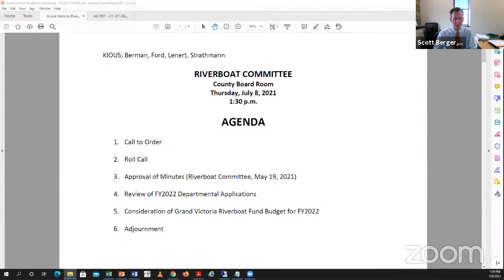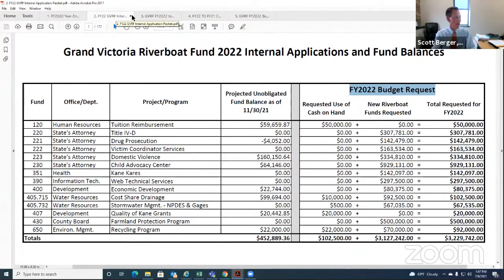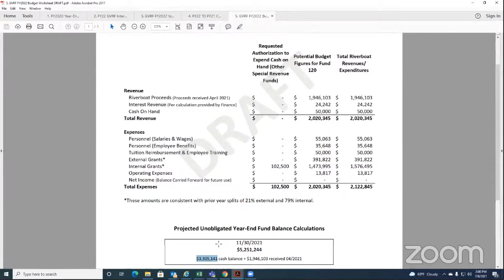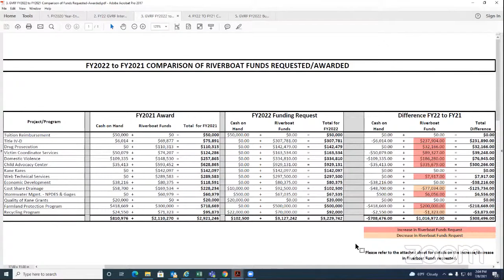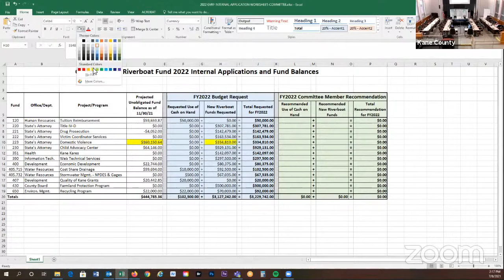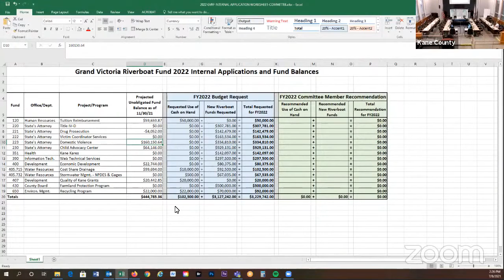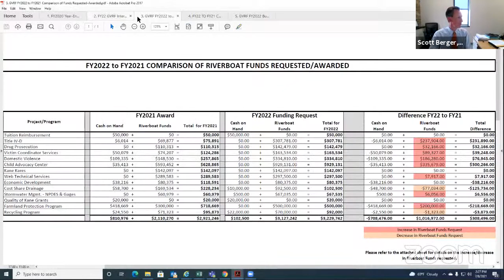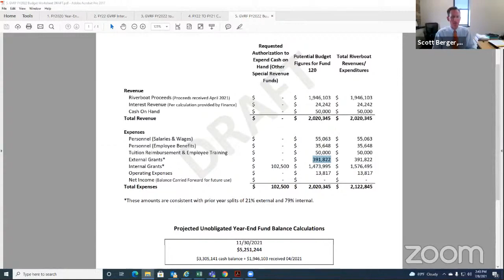KC Riverboat Grant Committee July 8 2021